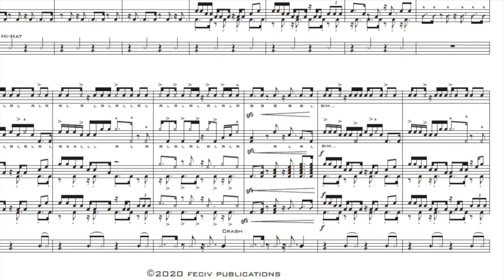Sike! from Bleacher Beats Volume One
Bleacher Beats Volume One is a collection of fun and funky cadences and stand jams from FECIV Publications.